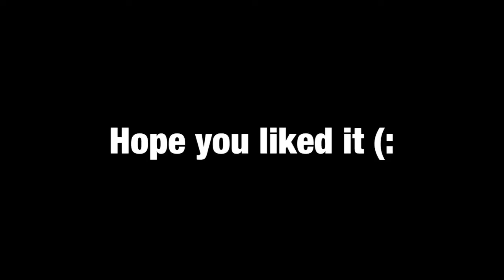LEAKED AVENGERS: ANNIHILATION TRAILER!!!!